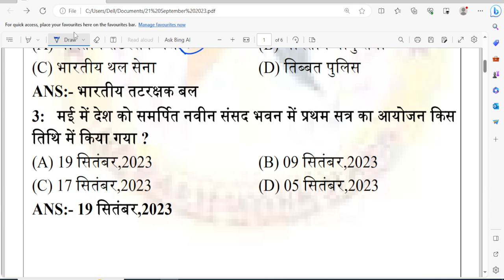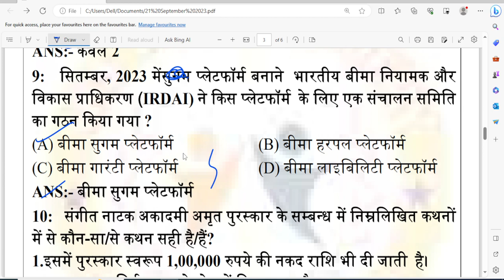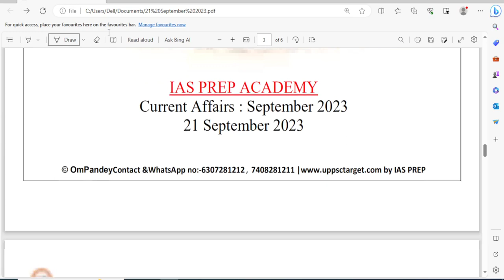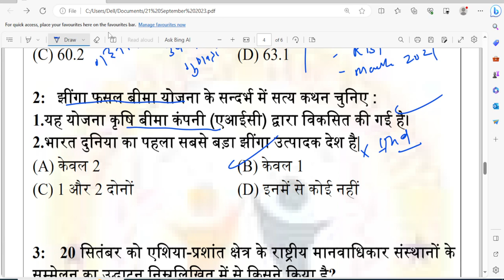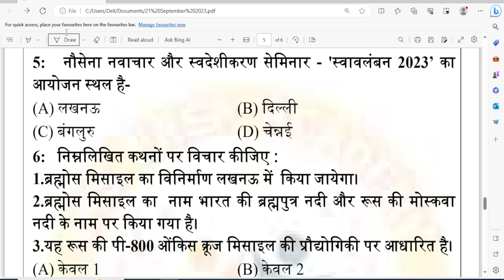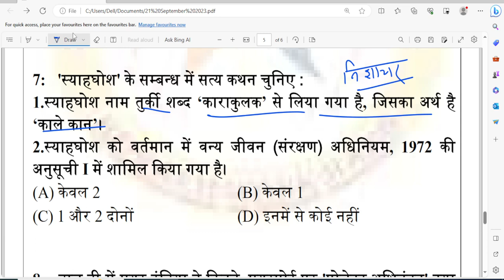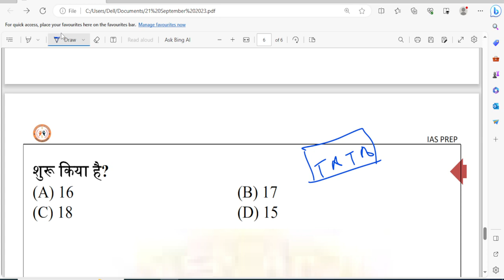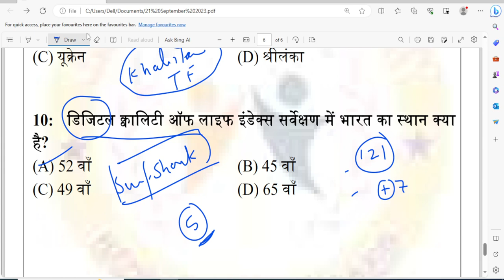21 September 2023 Current Affairs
Download IAS PREP ACADEMY App

Toppers notes kaise banate hain,
NCERT GEOGRAPHY,
NCERT FOUNDATION,
NCERT GS,
NCERT BASIC CLASSES,
HOW TO PREPARE GS WITH NCERT,
HOW TO CRACK IAS WITH NCERT,
HOW TO START GS PREPARATION,
HOW TO BE AN IAS OFFICER,
NCERT CLASSES,
REGULAR NCERT BATCHES,
GS BASIC BATCHES,
GS FOUNDATION BATCHES,
OM PANDEY SIR NCERT,
IAS PREP NCERT,
IAS PREP GS COURSES,